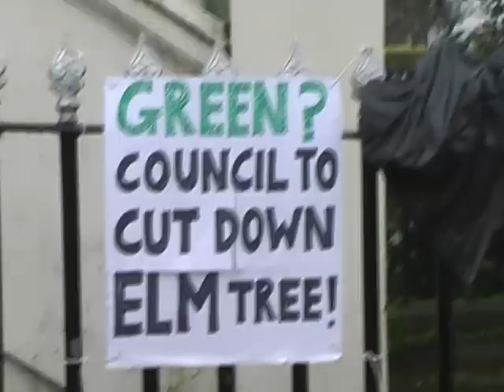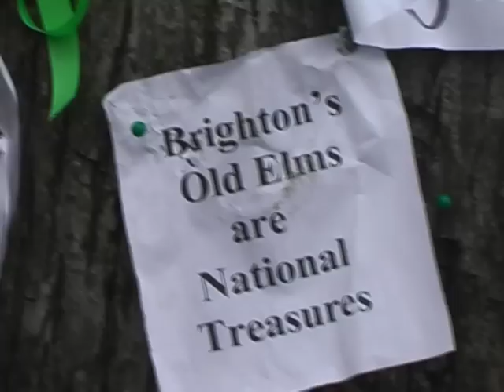Elm Tree Seven Dials Brighton 2013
7th March 2013

The residents of 7 Dials in Brighton were 'consulted' on a road improvement scheme which they liked, what they didnt like however, was that when the work started, workmen moved in to chop down an historic old Elm tree. The residents say that it wasnt made clear in the plans that this famous and popular tree would be chopped down. Protesters, supported by local people, have climbed into the tree to prevent it being chopped. They are still there and will be sleeping there tonight in hammocks.

Mature Elm trees are quite uncommon now, in fact Brighton is the only place in England where there are mature Elms left. Dutch Elm disease wiped out the Elms in the last Century, Brighton was protected by the mainly treeless hills that surround the town. (The Downs.)